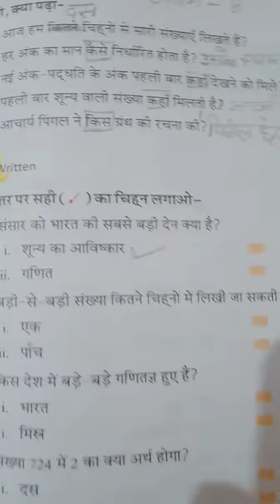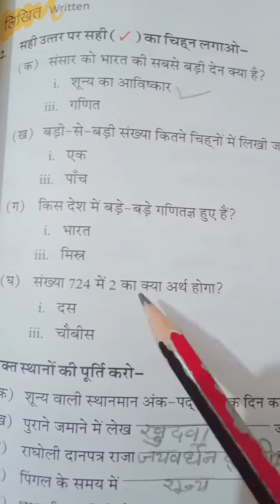Class 8th (49th video) Ch-14th Shunay ka aavishkar